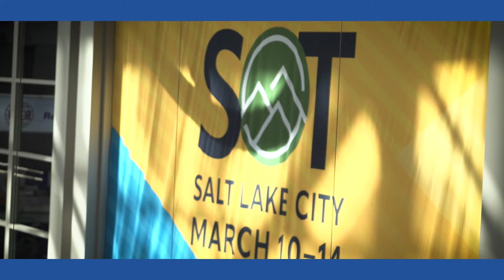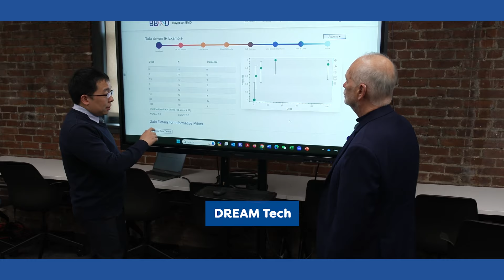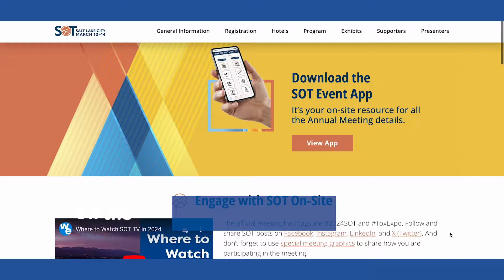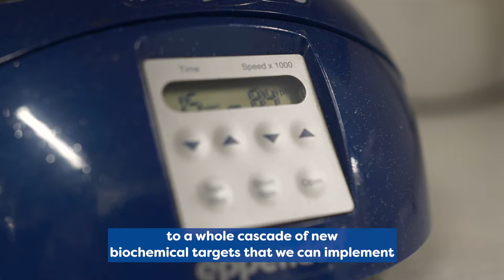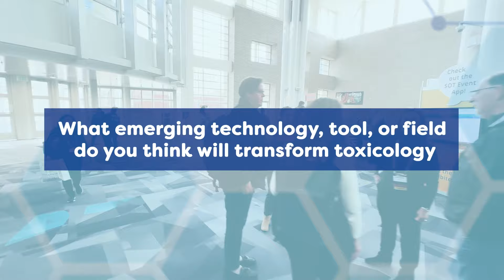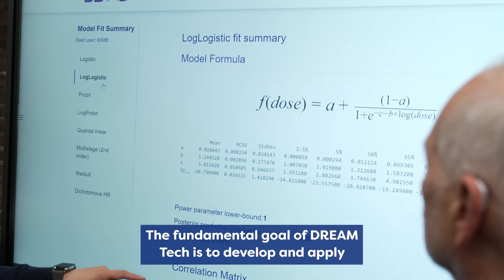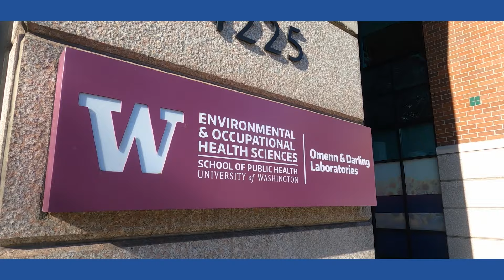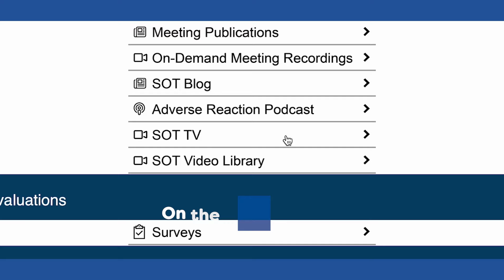The Next Frontier of Toxicology | Episode 1 | SOT TV 2024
SOT TV is BACK for the 2024 Annual Meeting! In this year's first episode, we’re focusing on all the amazing innovation that’s come out of this field, and looking to the future to see what’s on the horizon.

In this episode:

How Micro and Nanoplastics Pass Between Generations | Phoebe Stapleton
Advancing Science Through Inclusion |  Chidozie ""Dozie"" Amuzie and Anke Marije Tukker
Expanding Toxicology’s Reach in STEM | Robyn Tanguay
The Future of Toxicology | SOT Attendee Spotlight
Computational and Geospatial Methods in Toxicology Research | Kristin Eccles

Plus, we’ll visit some of the nation’s leading research centers to see how they’re using isotope tracer technologies, cloud computing, and community engagement to advance toxicology:

Louisiana State University Superfund Research Program (SRP)
The Patti Laboratory at the Washington University in St. Louis
DREAM Tech